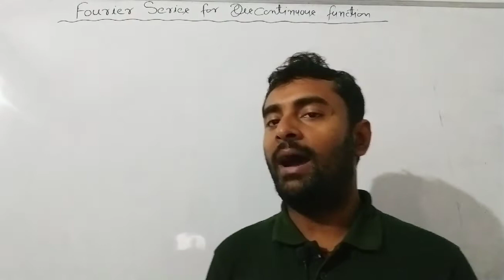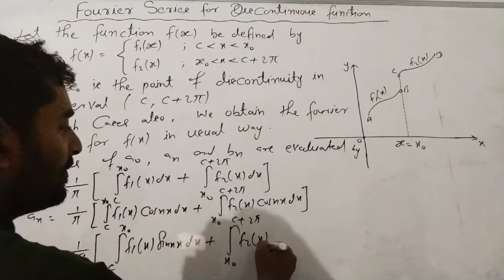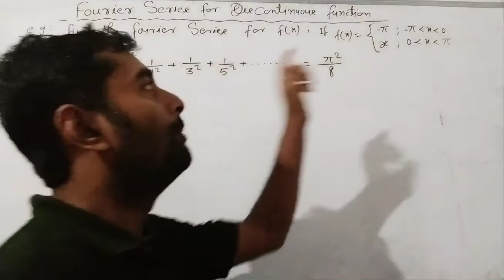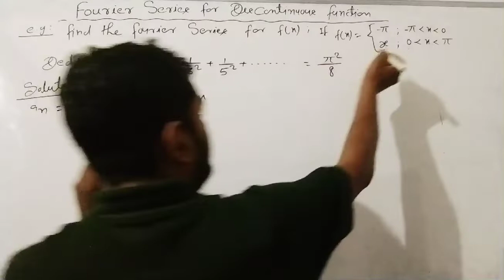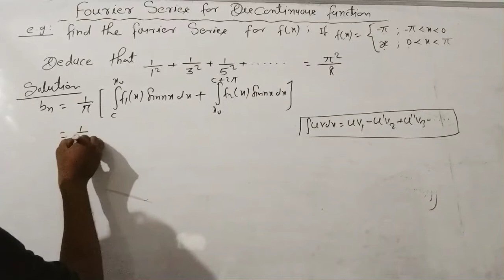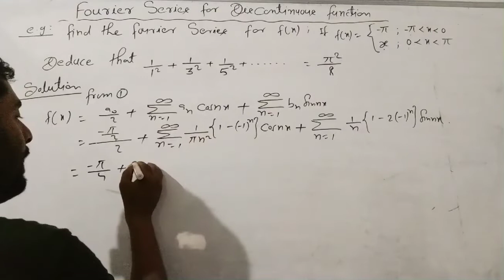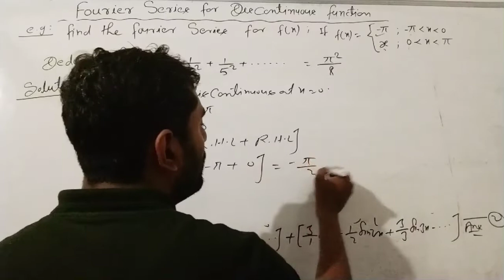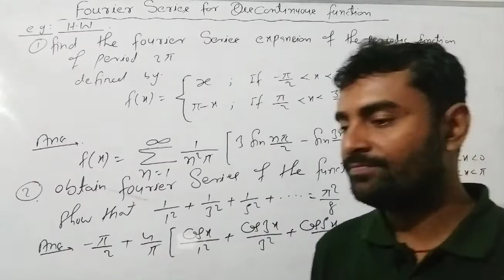Sequence and Series | Fourier Series for Discontinuous function | L - 8 | Engineering mathematics